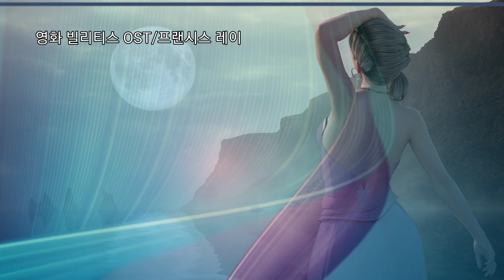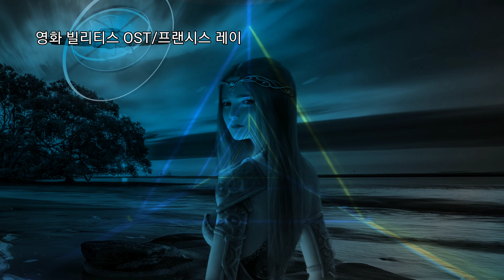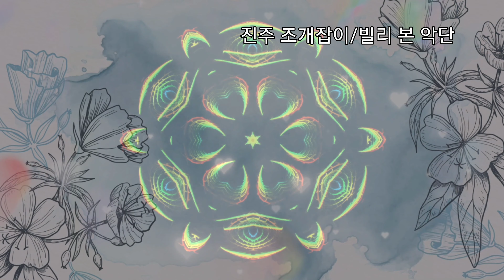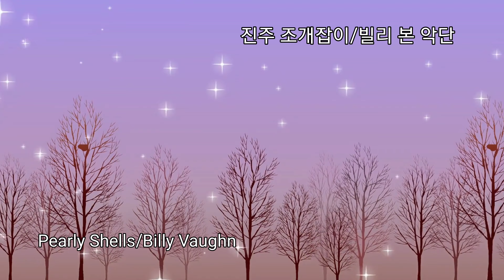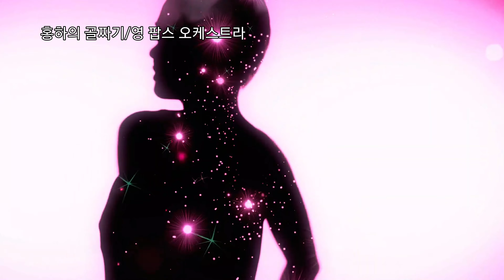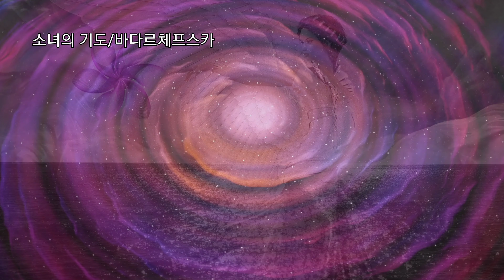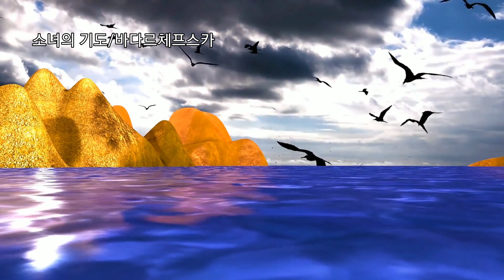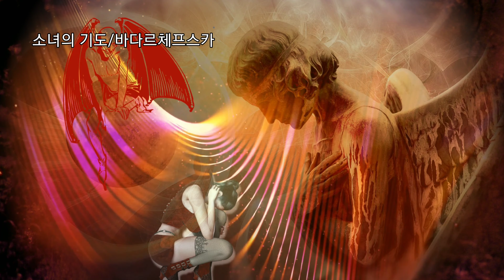[연주음악]홍하의 골짜기/영 팝스 오케스트라 외 5곡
1. 00:00 영화 Bilitis/Francis Lai
2. 03:20 Stranger on the Shore/Acker Bilk
3. 06:16 Pearly Shells/Billy Vaughn
4. 08:37 Red River Valley/Young Pop's Orc.
5. 11:15 The Maiden Prayer/T. Badarzewska
6. 17:39 Carino/Chris Spheeris